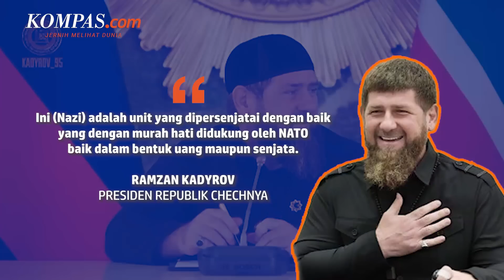Relawan Chechnya Gabung Ukraina Ingin Kalahkan Rusia, Bagaimana dengan Ramzan Kadyrov?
Relawan Chechnya pro Ukraina menuju ke garis depan Ukraina dan berniat mengalahkan Rusia. Para pejabat Ukraina mengatakan batalion Chechnya saat ini berjumlah beberapa ratus sukarelawan yang bertempur bersama militer negara itu tetapi tidak secara resmi berada di bawah komando nasional.

Penulis Naskah: Anggie Puspariana
Narator: Anggie Puspariana
Video Editor: Armitha Sathi Devi
Produser: Deta Putri Setyanto